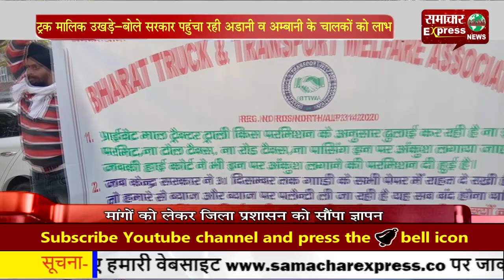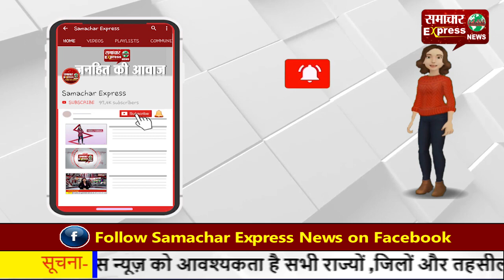ट्रक मालिक उखड़े—बोले सरकार पहुंचा रही अडानी व अम्बानी के चालकों को लाभ